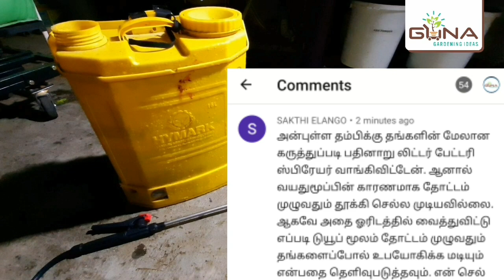simplify your terrace gardening work. how to extention gardening sprayer hose. garden ideas tamil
மாடித்தோட்டத்தில் பெரிய sprayerயை  சுமந்து சென்று ஸ்பிரே செய்வதற்கு பதிலாக அந்த hose  நீளத்தை அதிகரித்து sprayer யை ஒரே இடத்தில் வைத்துவிட்டு மாடித் தோட்டம் முழுவதும் சுலபமாக பூச்சிவிரட்டி தெளிக்கலாம்.

12 sprayer& car wash

12v adapter

12v pump

12v double pump